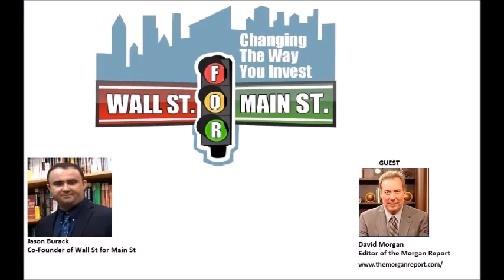David Morgan: Sprott Silver Purchase Perfect Timing?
Jason Burack of Wall St for Main St interviewed returning guest, the silver guru, David Morgan of The Morgan Report

TheMorganReport.com [Get the Free Report 'Riches in Resources']

David has decades of market experience working in the financial industry and investing and trading markets. David has also written 2 books about silver, the Skinny on Silver and his new book, Silver Manifesto.

David is also the CEO of a new precious metals royalty and streaming company, Lemuria Royalty.

During this 35+ minute interview, Jason asks David about the recent announcement from the Sprott Physical Silver Trust (PSLV) that they are buying approximately 5 million oz of physical silver to add to the trust.

Jason asks David if the timing of the announcement was perfect to counter the negative commitment of traders (COT) reports on gold and silver?

David thinks Sprott timed this purchase perfectly. Jason asks David how difficult it is to source 5 million oz of physical silver?

David talks about the physical silver market and how the silver market is decided at the margin.

Jason and David also discuss the additional silver purchases PSLV can make in the future?

Next, Jason asks David about the BREAKING NEWS in the precious metals space about Deutsche Bank admitting it manipulated gold and silver markets, paying a settlement, cooperating and handing over evidence and also helping implicate other conspirators (big bullion banks) who helped manipulate gold and silver.

David and Jason confirm this is the story Rob Kirby was hinting at for months. (Jason also emailed Rob Kirby before the interview to confirm this was the story he was hinting at).

David thinks this story may open up Pandora's box as more evidence in the form of years worth of emails, instant messages and other forms of communication is handed over by DB to help implicate other banks.

Jason then asks David about the Soc Gen report saying silver supply will decrease by 9% in 2016 and by 13% in 2017 and if he thinks that research is accurate?

David says he thinks it's pretty accurate but he and Chris Marchese will look at it more closely in a future edition of their paid monthly newsletter, The Morgan Report.

To wrap up the interview, Jason and David talk about the health of primary gold and silver miners and the bankruptcy of the Northwest Territorial Mint.